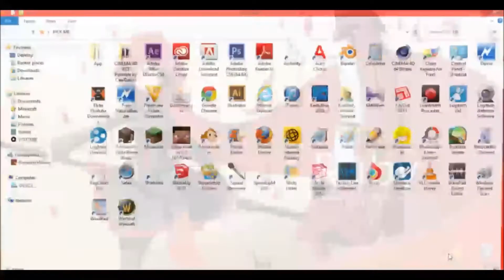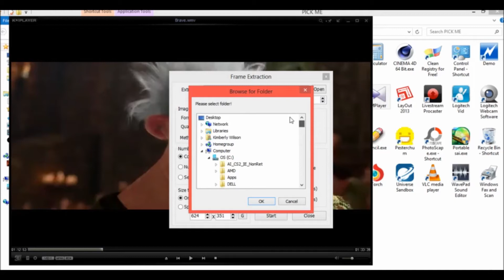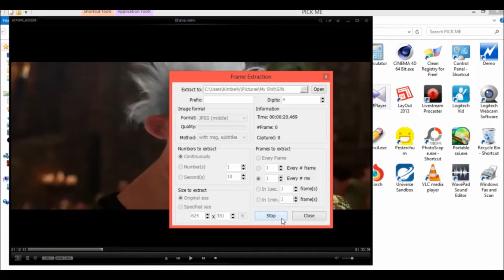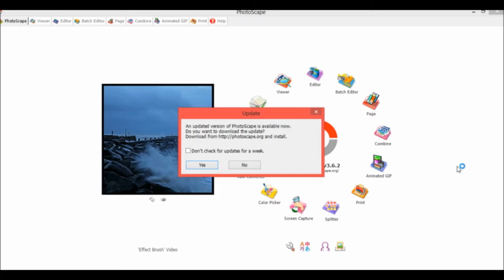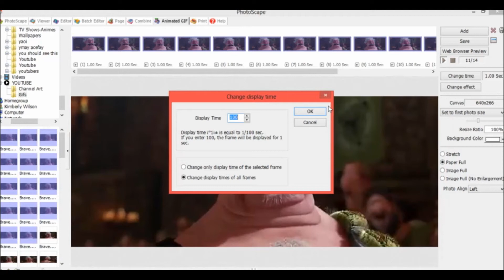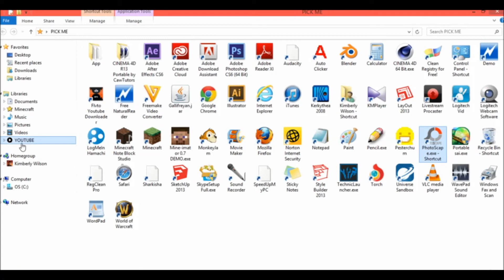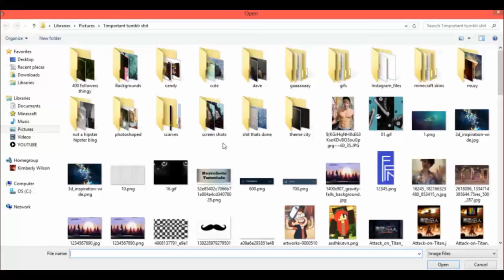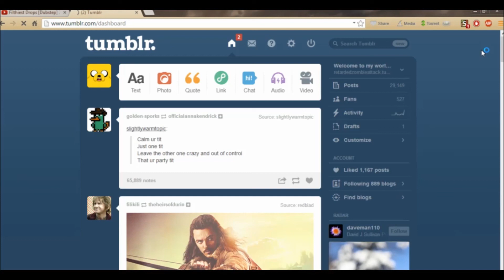How to Make Gifs Without Photoshop for Free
Tada! I hope this helps you out :D

I have personally tested out all of these download links so they should be fine. If not then please comment and I will help.